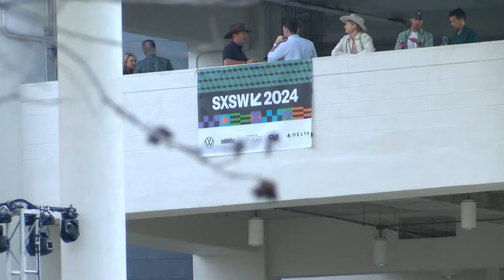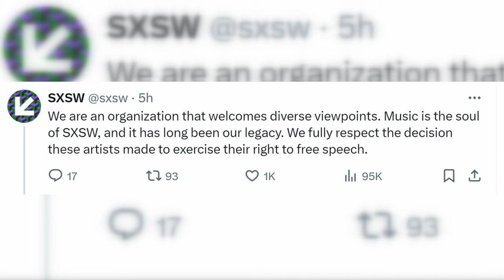Over 60 artists boycott SXSW over military ties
Over 60 artists are boycotting South by Southwest (SXSW) music festival in Austin, Texas, to protest the festival's ties to military contractors Raytheon, Collins Aerospace, and BAE Systems, due to their involvement in Israel's military operations in Palestine.